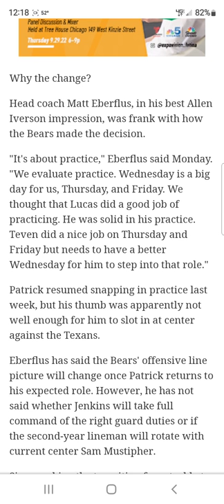Matt Eberflus explains why Chicago Bears started Lucas Patrick over Tevin Jenkins!